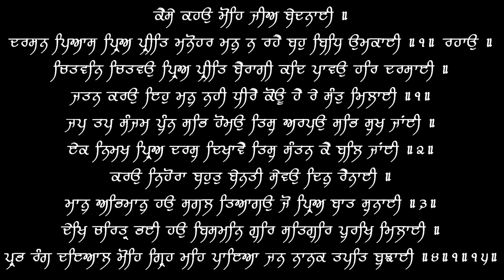Mohe Ji Bednayi - Puratan Hazoori Ragi Bhai Bakshish Singh